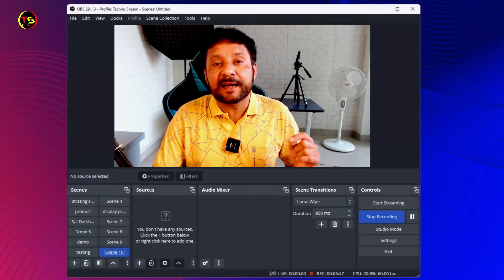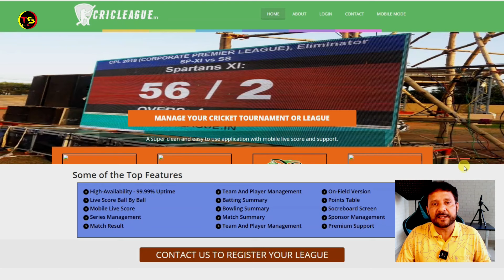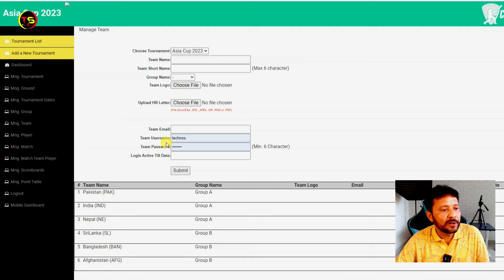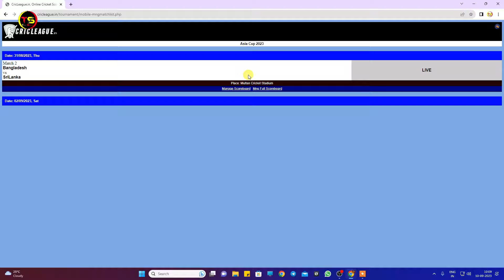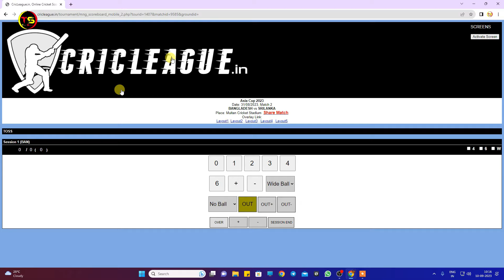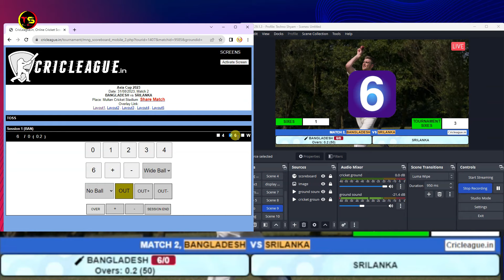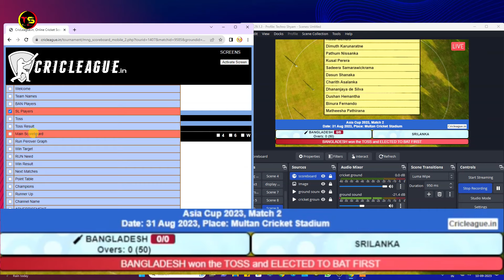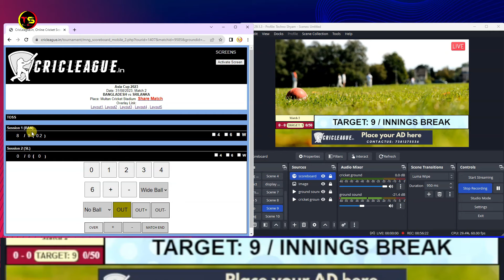Best Free Cricket Scoreboard For Local Match Live Streaming | Scoreboard In OBS Studio | Tutorial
This video is all about best free cricket scoreboard for local match live streaming. This is a OBS studio tutorial in hindi. In this video I am explaining how to add cricket scoreboard in obs studio.
THINGS YOU NEED TO KNOW
TECHNO SHYAM SOCIAL
Topic Covered:
how to live local match on youtube
how to add cricket scoreboard in live stream
free cricket scoring software for live streaming
cricket scoreboard software for live streaming
how to live local cricket match with scoreboard
cricket scoreboard for obs
how to add scoreboard in live stream
how to add scoreboard in obs
how to live streaming local cricket match
best free cricket scoreboard for local match live streaming